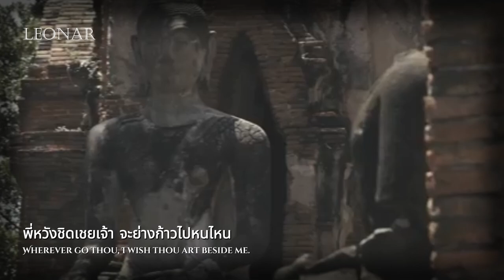Thai traditional Song | สายสมร (My lady)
« ไทย »
"สายสมร" หรือต่อมาคือ "สรรเสริญพระนารายณ์" เป็นเพลงมโหรีไทยสมัยอาณาจักรอยุธยาที่ปรากฏอยู่ใน จดหมายเหตุลาลูแบร์ (Du Royaume de Siam) ซึ่งตีพิมพ์เมื่อ พ.ศ. 2234 เป็นบันทึกของซีมง เดอ ลา ลูแบร์ (Simon de La Loubère) ราชทูตฝรั่งเศสที่เดินทางเข้าไปยังกรุงศรีอยุธยาเมื่อ พ.ศ. 2230 ในนาม "A Siamies Song" (เพลงสยาม) ถือเป็นโน้ตเพลงที่เก่าแก่อีกเพลงหนึ่งของประเทศไทย[1] นอกจากนี้นีกอลา แฌร์แวซ (Nicolas Gervaise) นักบวชชาวฝรั่งเศส ผู้เคยเดินทางมายังกรุงศรีอยุธยาได้บันทึกเพลงไทยเพลงหนึ่งชื่อ "สุดใจ" (Sout-Chai) ในหนังสือ ประวัติศาสตร์ธรรมชาติและการเมืองแห่งราชอาณาจักรสยาม (Histoire Naturelle et Politique du Royaume de Siam) เมื่อ พ.ศ. 2231
« English »
"Sansoen Phra Narai" (Thai: สรรเสริญพระนารายณ์) is a music composition based on a notated piece found in Simon de la Loubère's records of the French embassy to the Kingdom of Ayutthaya in 1687, originally titled in the English version as "A Siamese Song". King Chulalongkorn (Rama V) had a modern arrangement made by Michel Fusco in 1897, and used it as a royal anthem. The piece was arranged as the title song for the 1941 film King of the White Elephant, under the name "Si Ayutthaya". This arrangement was also used in the 2017 TV series Sri Ayodhaya  [th], and the march composition was used in the royal funeral of King Bhumibol Adulyadej (Rama IX) the same year.[1] and the Coronation of Vajiralongkorn in 2019.